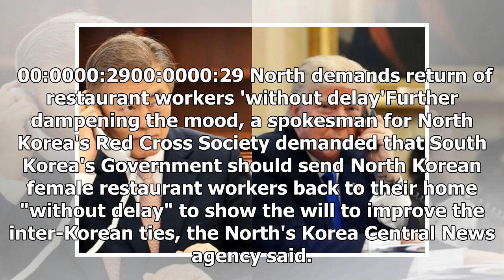North Korea: Trump speaks with Lt. Col. Pyongyang backflip on top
Print Email Facebook Twitter More US-North Korea: Trump speaks with President Moon following Pyongya...